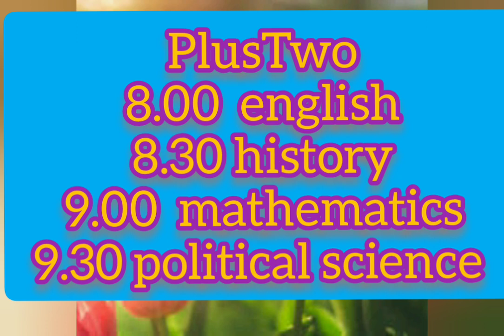Kite victers firstbell timetable october 30 Friday |itsvicters ttomorrow timetable|Your guide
kite victers Plus Two
kite victers Plus One
kite victers channel online class timetable/october 27 Tuesday timetable/27/10/2020 / tomorrows timetable/ firstBell / Your guide